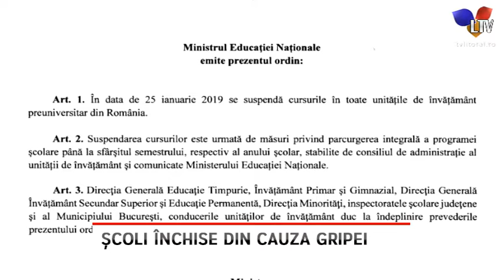Școli închise din cauza gripei - Litoral TV